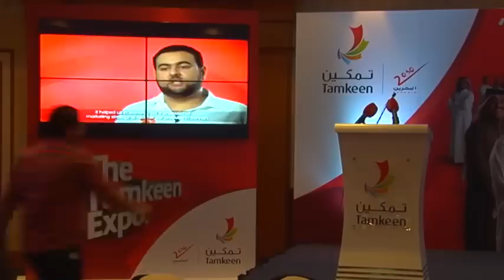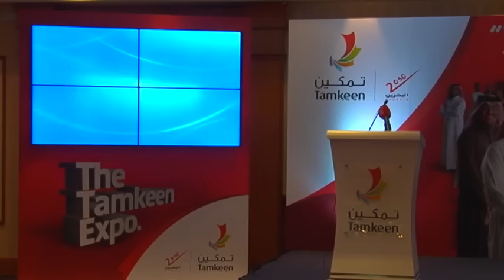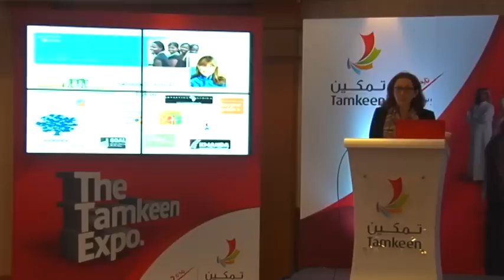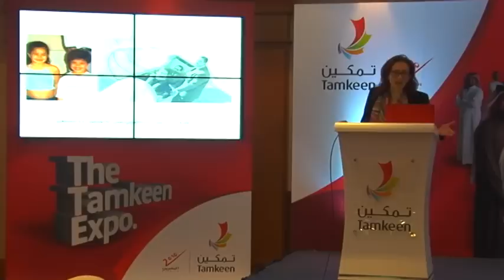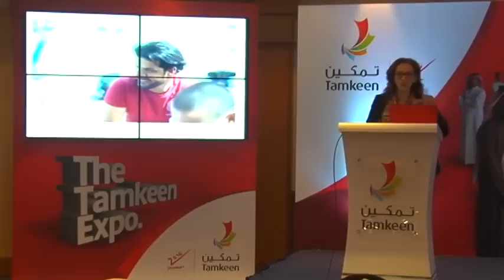Tamkeen Expo 13 Conference